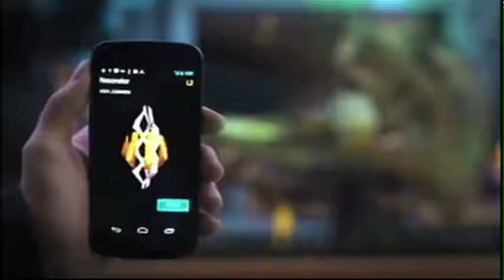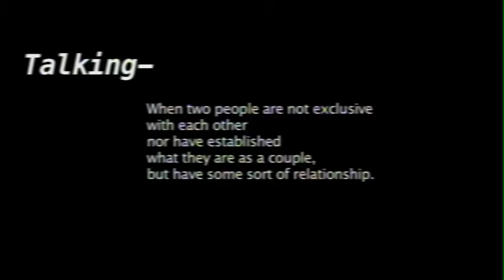This Week @ Otterbein 09/24/2015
On this weeks news we recap a protest with created equal, a candle light ceremony for a local student, and the latest in GPS gaming with tech time with Jay. Join Justin Jordan, Elijah Gonzalez, and Michaela Hermes